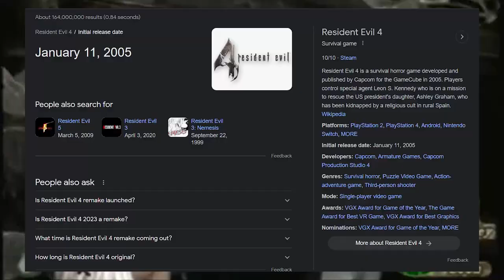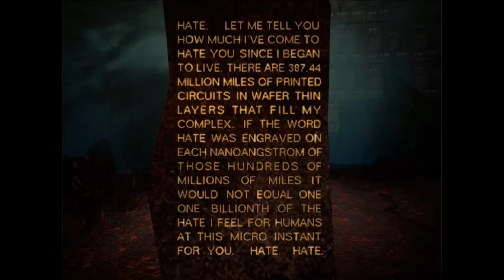Games That Deserve A Remake NOW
Video Link: https:

 • Funk Cool Groove ...

The content of this audiovisual work, is aimed at entertaining and shows fictitious violence, provocative scenes and fights occurred in a video game, these scenes do not represent or pretend to represent facts of real life, this audiovisual work is protected by the first amendment of the United States of America which prohibits the creation of any law with respect to the official establishment of a religion, which prevents the free practice of the same, that reduces the freedom of expression, that violates the freedom of the press, that interferes with the right of peaceful assembly or that prohibit requesting compensation for governmental grievances.